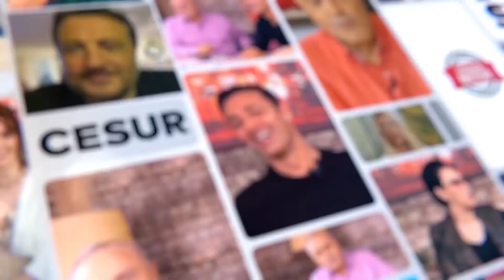Emre Aşık Hapse Mi Giriyor? Çocuklarının Davasında Şok Karar!! İşte Detaylar...! | Magazin Noteri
Kanalımızda En Çok İzlenen Videolarımıza Göz Atın! 👇
1- Son Dakika! Ece Üner’den Deniz Çakır’a Çok Sert Yanıt:
2- Fenomen Gelin Adayı Hanife Gürdal Boşandı!
3-İbo Show Geri Dönüyor!
4- Şok! Aleyna Çakır Olayında “Şüpheli” Ümit Can’ın Annesi Canına Kıydı!
5- Müge Anlı ve Ekibine Şok Tehdit!
6- Seda Sayan’ın Estetik Görüntüleri!
7- Hakan Taşıyan Hakkında ki Paylaşımlar!
9- İsmail Küçükkaya’nın Eski Eşi Eda Demirci, Yaşadıklarını Anlattı!
10-Alişan ve Demet Akalın’dan Hakan Altun’a Olay Sözler!